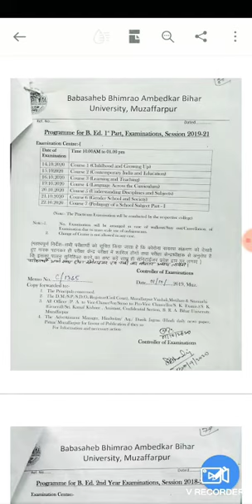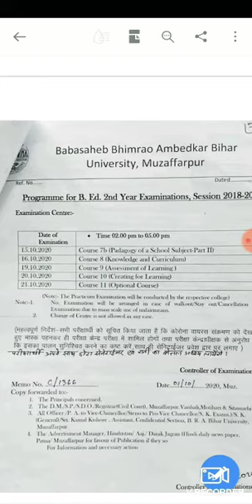bihar university B.Ed.Exam Date 1st And 2nd year का आ गया है